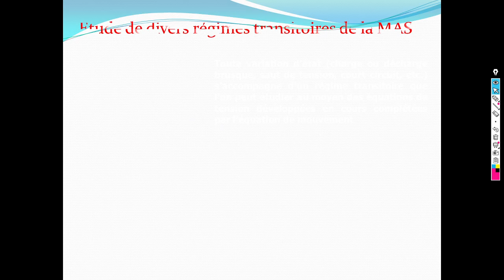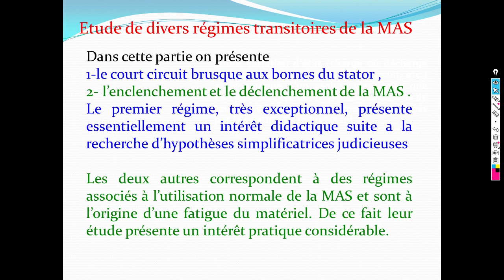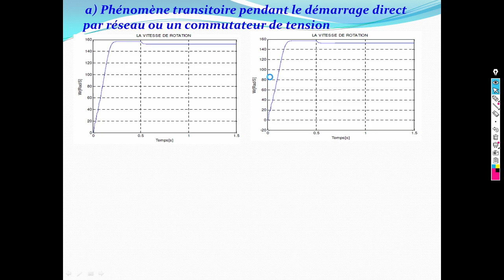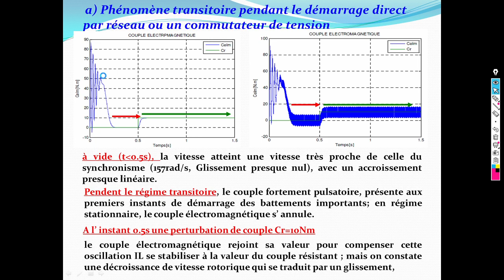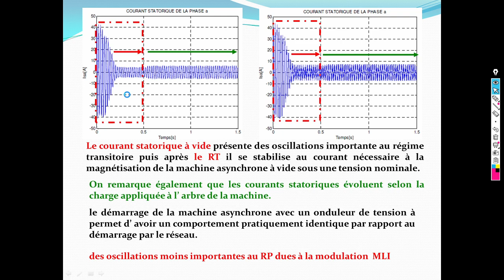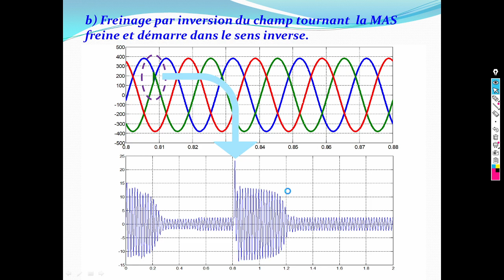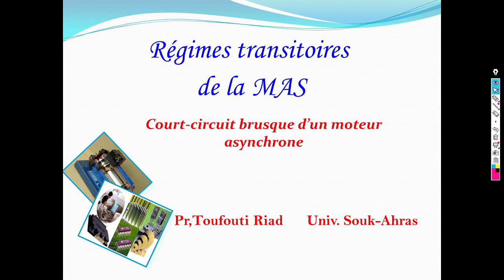Regime_transitoire_machine_asynchrone_part1.mp4